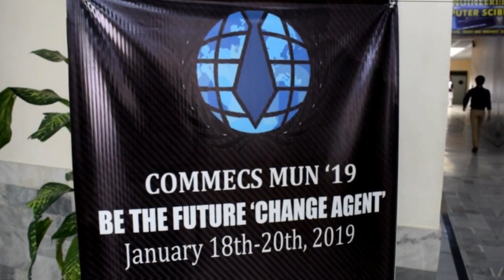MUN (Commecs College - 2019)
Some glimpses of event, held in January 2019.